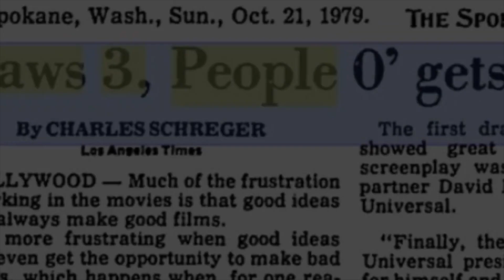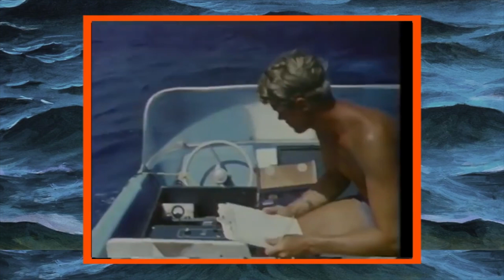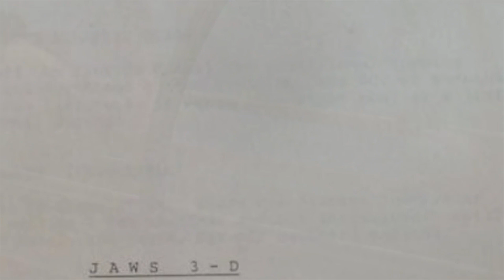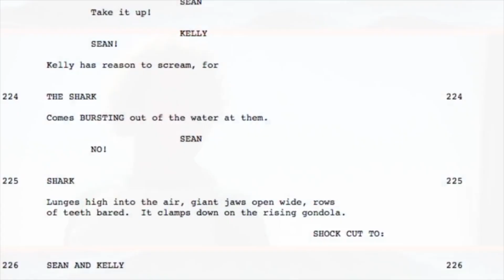Les Dents De La Mer 3D - Le gâchis d'un bon potentiel -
Troisieme partie sur 4 de notre plongée dans l'univers des Dents De La Mer, avec un tournage paisible, mais des moyens sabordés par un producteur radin.
Résultat : un beau gâchis alors qu'il y'avait là un sacré potentiel.